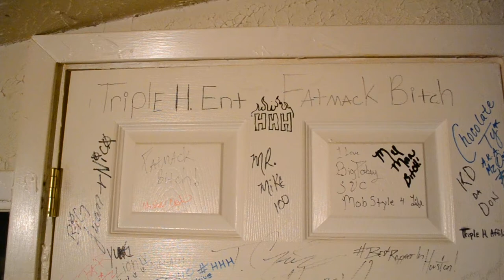HHH ENT CHRONICLES EPISODE 1 PART 1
WEEKLY BLOG HHH ENT CHRONICLES THIS WEEKS GUEST IS @OFFICIAL_COMEDIAN_JASON